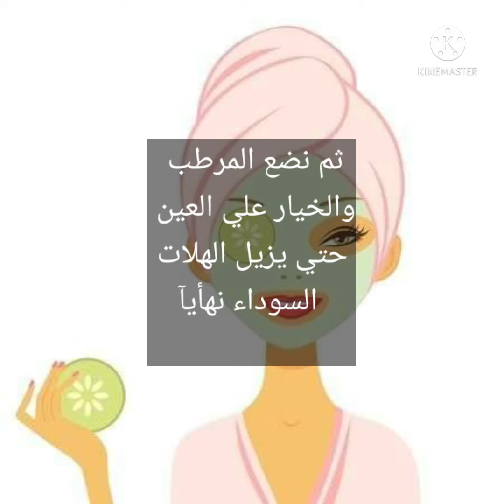ماسك الخيار ❤️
وصفات ب ابسط الاشياء ف كل منزل موجوده